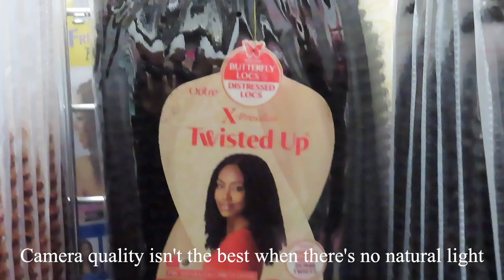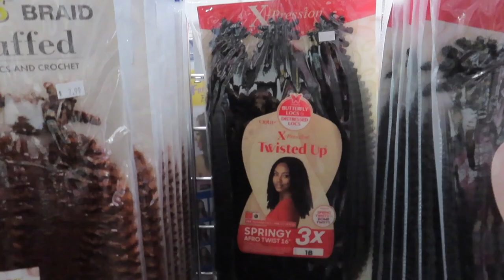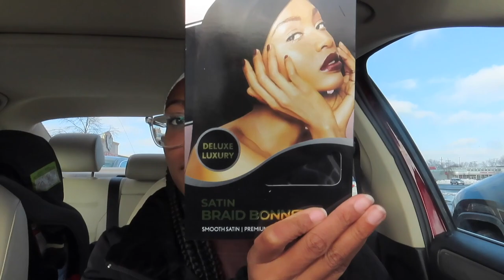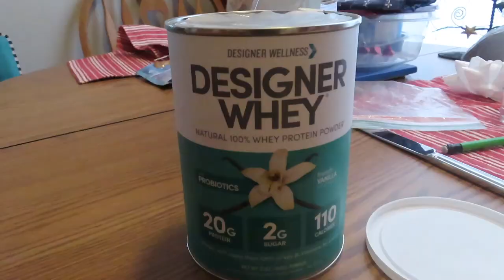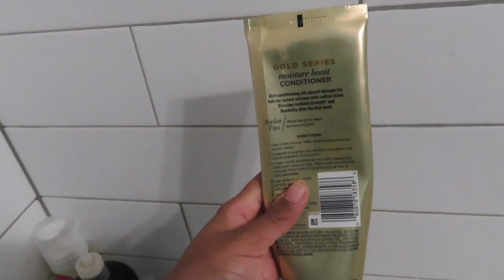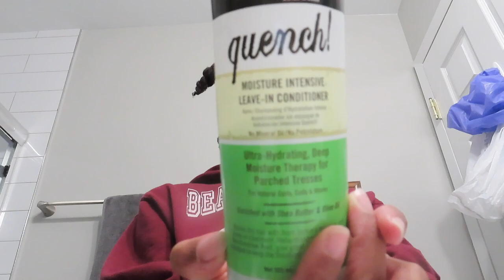Vlog | Testing Canon sx740 Camera + Hair Vlog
Welcome to a hair day vlog! I decided to take down my knotless braids, do my wash day, and try a new style. This was a very long but accomplished day for me so I hope you enjoy the journey. This was also supposed to be a tester vlog for myself. I decided to use my vlog camera for the day: Canon SX740 HS. I used this camera years ago when I started my channel but wasn’t too impressed with the quality back then. I share my new thoughts about the camera at the beginning of the video. Checkout the whole video to see what I was up to!

🎀About:
Hey Besties 🥰 I’m Malia. I was born & raised in the suburbs of Chicago. I LOVE traveling and meeting new people all over the world I also enjoy inspiring others with my relaxed, everyday style. You can expect travel content, vlogs, aesthetics, skincare, and more on this channel. Stick around and let's travel through life together!